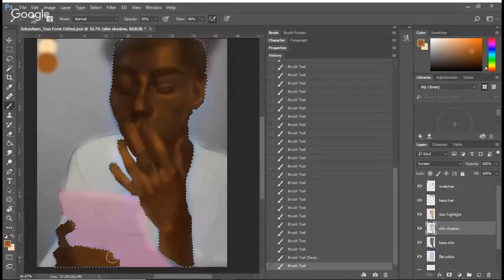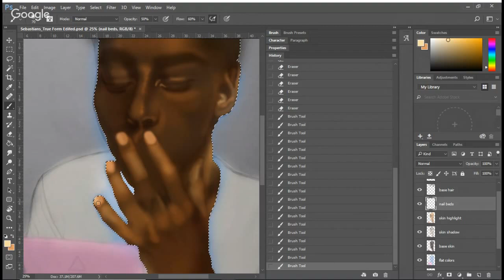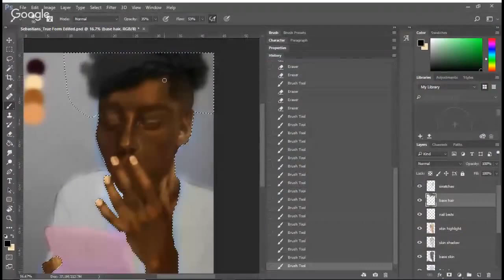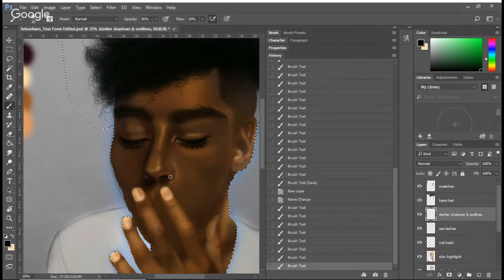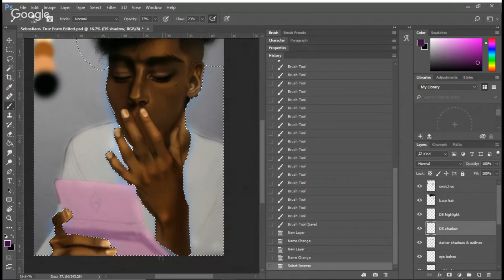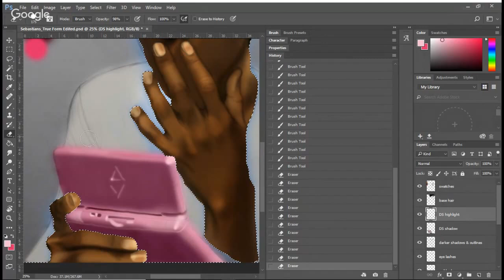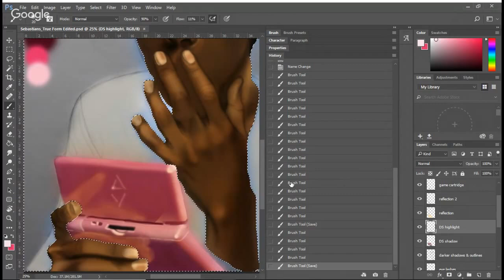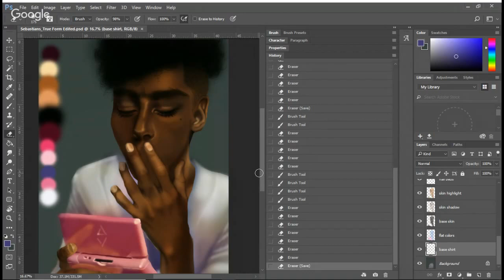OC Coloring Process - Sebastian's True Form Part 2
Still just me playing around with using more colors in my art and trying different techniques when coloring. Man, I hope this works out, fingers crossed! ~ Enjoy!

(I obviously need a new laptop  or something)